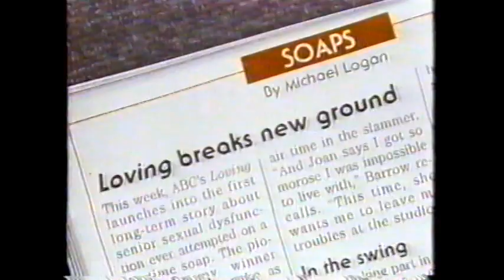1993 TV Guide "It's not safe anymore" TV Commercial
The commercial aired on March 14th, 1993. It was run during a broadcast of the movie "The Luck of the Irish" on WDIV Channel 4 in Detroit Michigan.